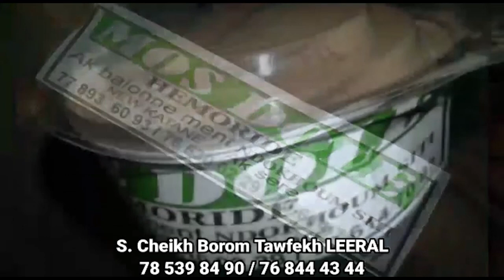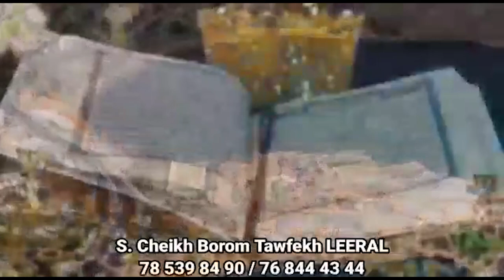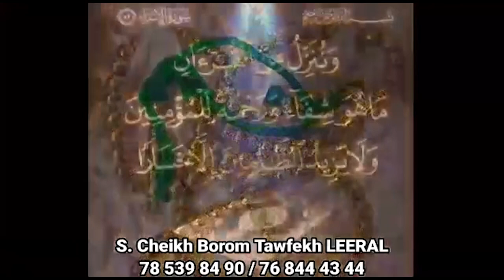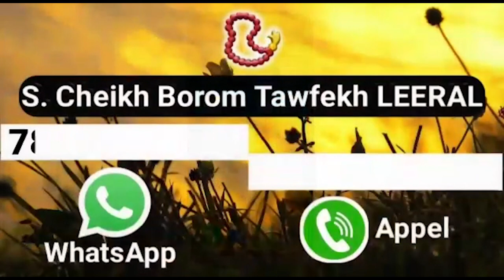Pape Sarr s'interroge sur l'affaire Boy Malika, "dinagn dem si nieup....."